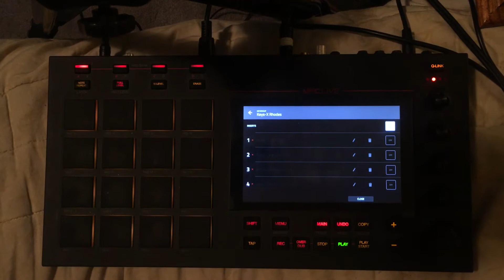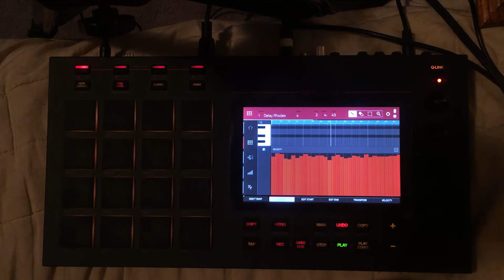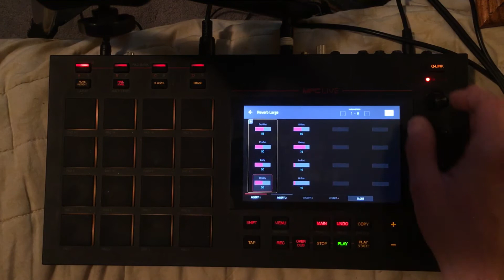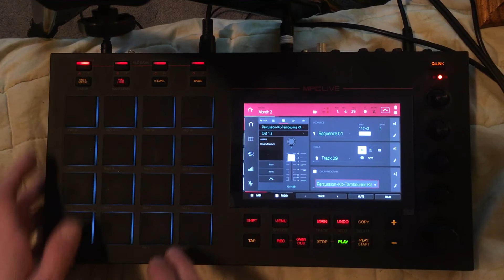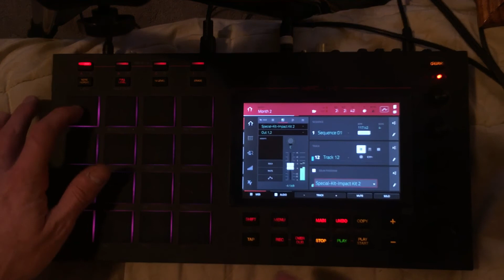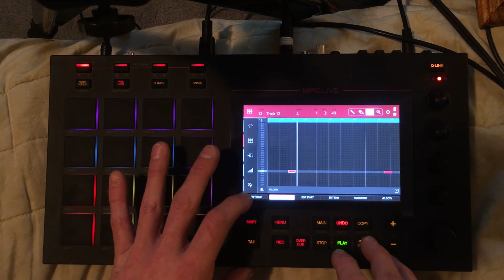Akai MPC LIVE - 10 Minute Challenge - Quick Beat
A quick beat that I put together for a 10 minute challenge...it needs alot of work still, but it started out OK. and I guess i did kind of cheat since I had the beat partly started, but, ya know